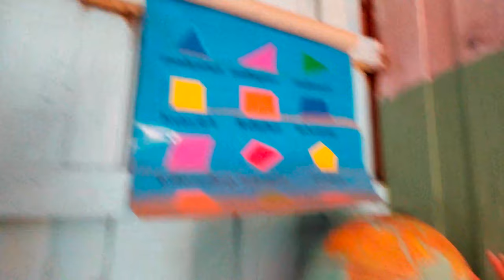Toddlers First Day of Preschool in Thai Village School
Kingston kind of had his first day of school! Well, he very hesitantly visited during recess and played a bit of chase in the nursery or preschool area, but hey...gotta start somewhere. We hope you found it interesting to get a look at a local hill tribe village in Thailand, we definitely did! Part 2 will be up in a few days showing what we did and learned about harvesting rice, we hope you'll subscribe and hit that notification bell to be alerted when we post again! :)

___________________BUSINESS INQUIRIES/COLABS___________________

 _____________________________ABOUT US____________________________